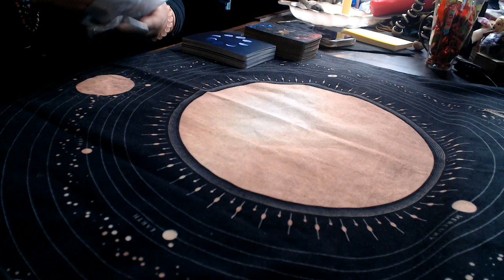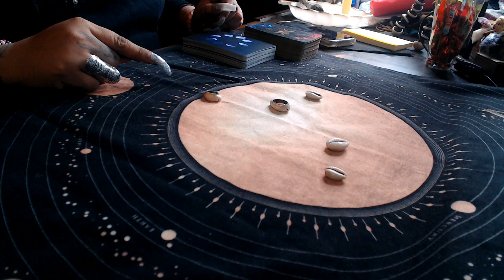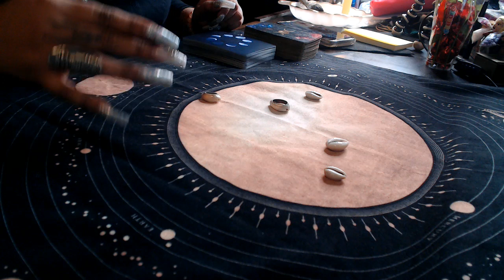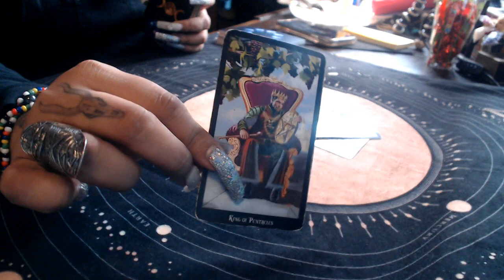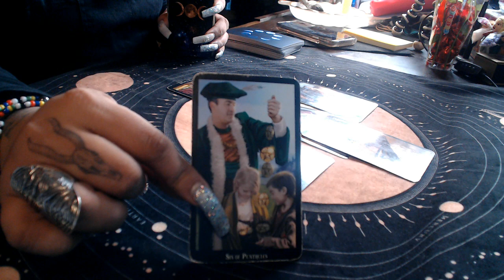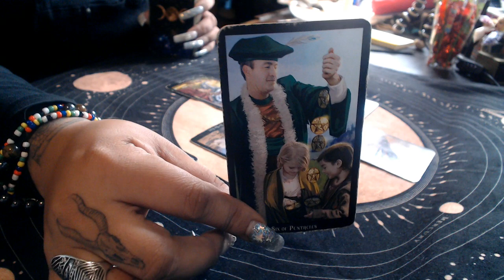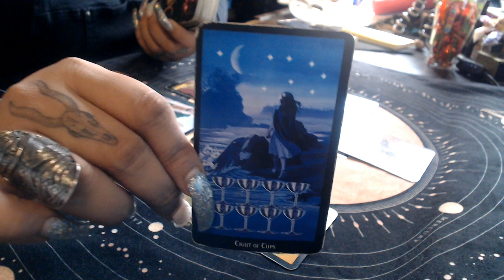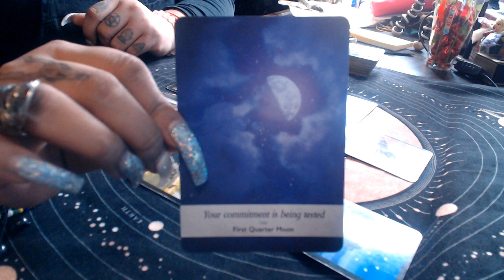Aries December Love 2019 "Cut Past Links"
3 Card Reading
30 Min Reading
1 Hr Reading